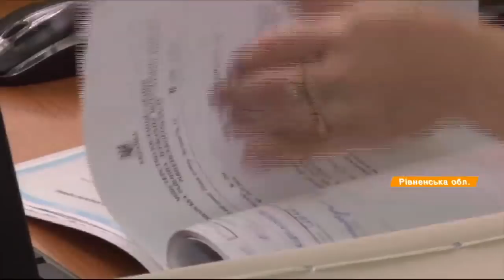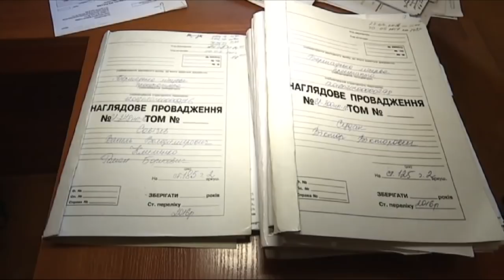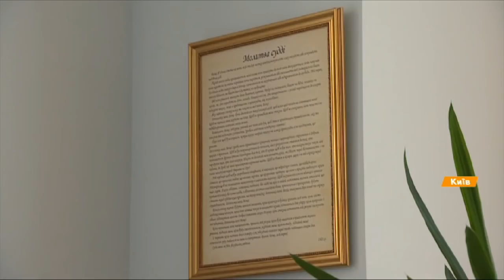Сколько зарабатывают судьи в Украине и где их катастрофически не хватает